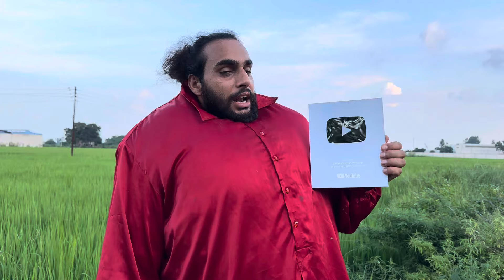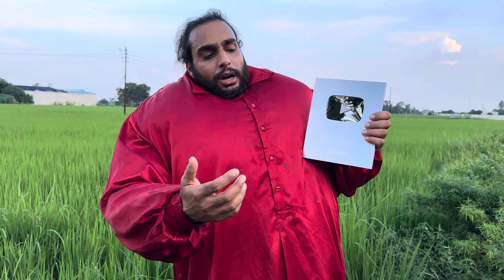Finally Silver Play Button Aa Gaya😍Thankyou Everyone🙏